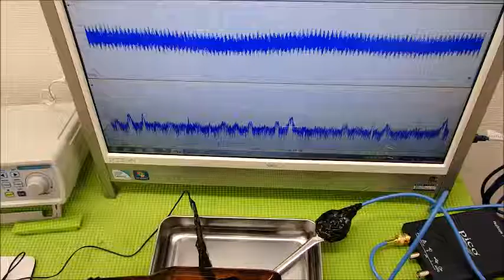表面弾性波の利用（超音波の非線形振動） ultrasonic-labo